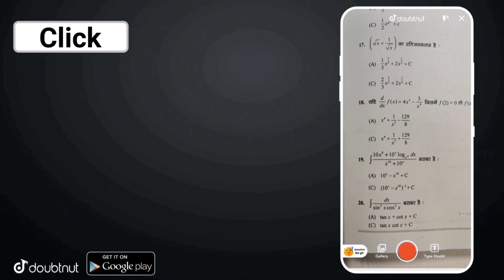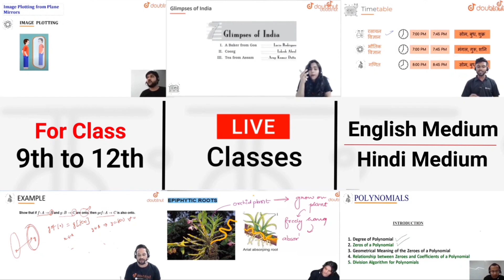6 NEW ACHIEVEMENT EXPLAINED IN PUBG MOBILE || GET 110 ACHIEVEMENT POINTS EASILY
Hello Friends,
Watch this latest video of pubg mobile where I explained about new achievement.

More Features :
1) Saari important books milengi solved video solutions ke saath
2) Previous year papers, Important PDFs, Question Bank
3) Crash Course, Mock Tests, Quiz
4) India's biggest student's community
& much more

3 Crore se zyada bachho ka bharosa!!

▶️Intro Song👇
Still Looking